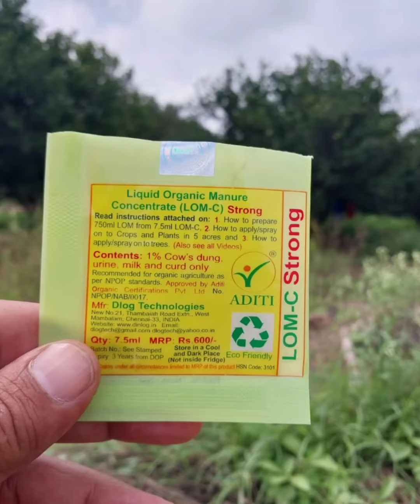Lom C Strong | कपाशी- पराटी- कापसावर उमेश बन्दे यांना लोम सी स्ट्राॅंगचे उत्कृष्ट रिझल्ट मिळाले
lom c strong results
lom c strong fertilizer mirchi
lom c strong e agro mart
lom c strong fertilizer kannada
lom c strong fertilizer hindi
lom c strong marathi
lim c strong kannada
lom c strong
lom c strong fertilizer
lom c strong fertilizer application
lom c strong organic manure making progress
how to make lom c strong manure
organic manure
manure making progress
Lom c strong
E Agro Mart
ई ॲग्रो मार्ट
लोम सी स्ट्राॅंग
लोम सी स्ट्राॅंग जैविक खत तयार करण्याची पुर्ण प्रक्रिया
लोम सी स्ट्राॅंग जैविक खत तयार कसे करावे
लोम सी स्ट्राॅंग चा वापर कसा करावा
लोम सी स्ट्राॅंग रिझल्ट
लोम सी स्ट्राॅंग किंमत
लोम सी स्ट्राॅंग फायदे
लोम सी स्ट्राॅंग फर्टिलायझर
lom c strong fertilizer results on Watermelon
lom c strong application watermelon
टरबूज पिकासाठी लोम सी स्ट्राॅंग चा फायदा
लोम सी स्ट्राॅंग _टरबूज
tarbuj pikawar lom c strong fertilizer results

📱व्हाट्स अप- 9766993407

   🔰🪀𝙬𝙝𝙖𝙩𝙨𝙖𝙥𝙥 𝙘𝙖𝙩𝙖𝙡𝙤𝙜🔰
(ऑर्डर बुक करण्यासाठी खाली क्लिक करा)

    (प्रोडक्ट ची माहिती पाहण्यासाठी खाली क्लिक करा)